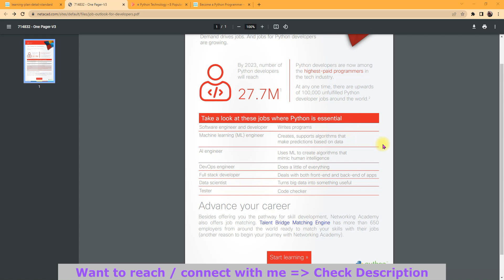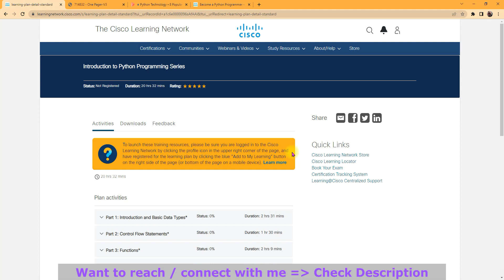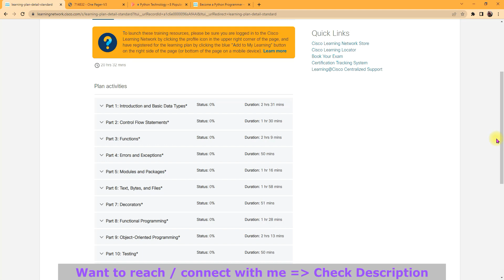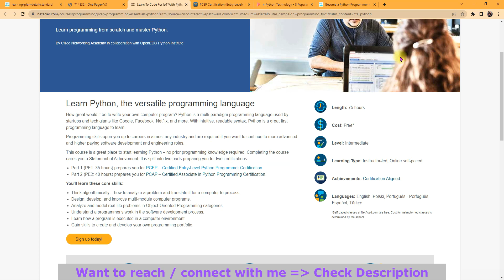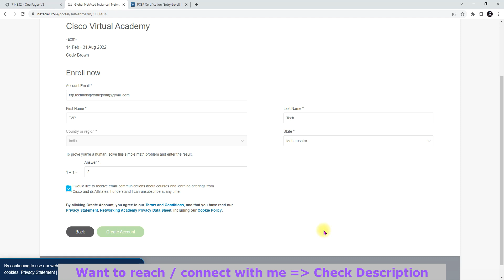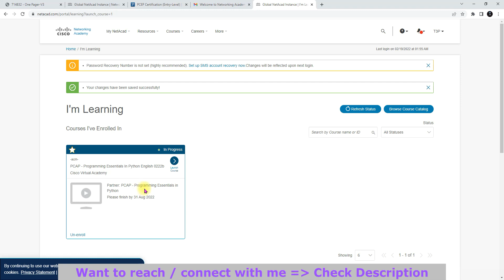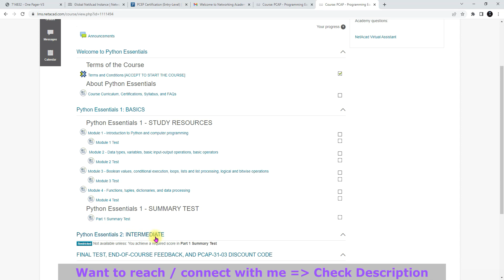►Highest Paid skill Python for Free | Free Python training from Cisco | How to start learning Python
Python developers are now among the highest-paid programmers in the tech industry.
At any one time, there are upwards of 100,000 unfulfilled Python developer jobs around the world.